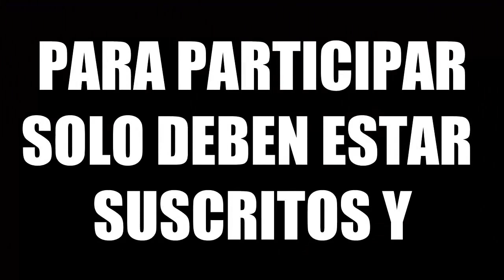Mega Sorteo Banner Participa-JoseBassHD #2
SON TODOS LOS REQUISITOS PARA PARTICIPAR EN EL SORTEO
NO TE OLVIDEO HACER ESTOS REQUISITOS

Mi Skype:JoseBassHD
Mi clan 【Ĵβ】